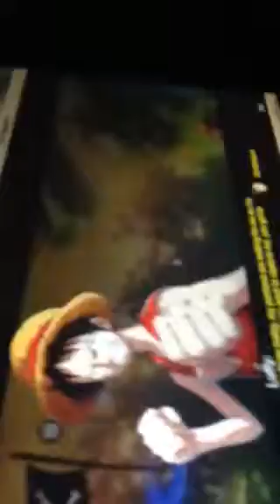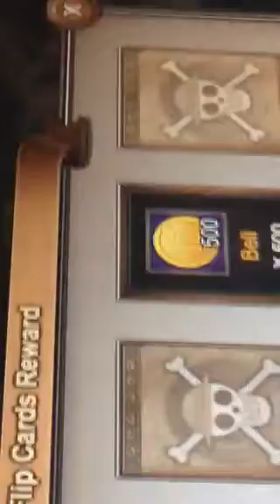anime pirates 2016 gameplay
this game is brans new unreleased and we had a good playthrooufh of the game and we filmed it and and we wanted to show the world this amazng gaem